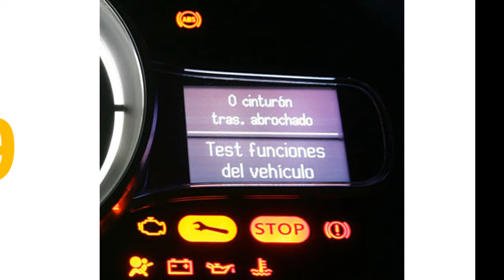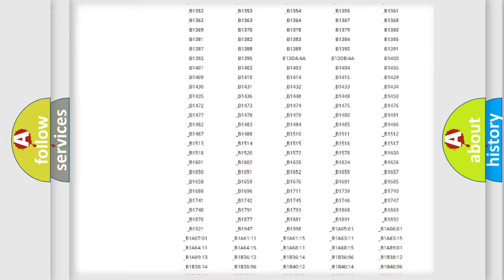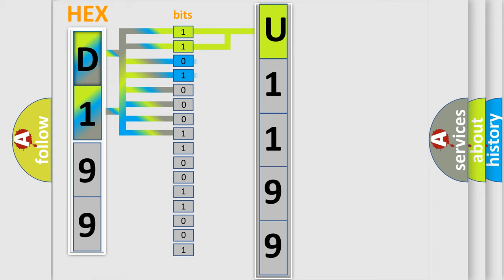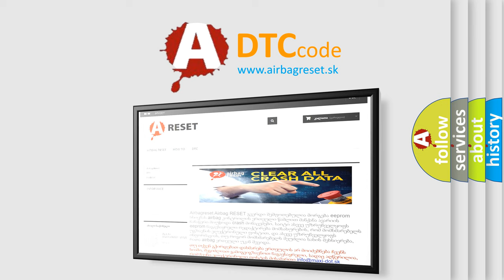DTC Jeep U1199 Short Explanation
Contents:
0:21 Basic DTC analysis according to OBD2 protocol standard.
1:48 Insight into programming
2:58 A diagnostically understandable description of the Diagnostic Trouble Code
3:05 Basic error definition

Make:
Jeep
Code:
U1199
Definition:
Internal Control Module EEPROM Error: Data Memory Failure
Diagnosis:
CLEAR the DTCs. CYCLE the ignition switch. REPEAT the self-test. If the DTC is retrieved again, INSTALL a new ABS module. REPEAT the self-test.